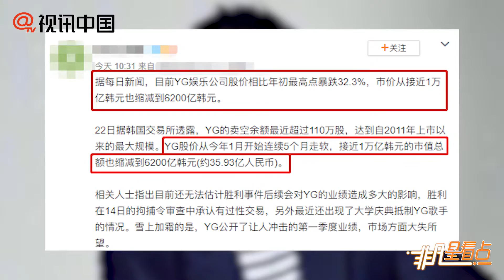【2年前】YG受勝利事件重創股價下跌 市值大幅縮水！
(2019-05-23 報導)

目前YG娛樂公司股價相比年初最高點暴跌32.3%,市價從接近1萬億韓元也縮減到6200億韓元。22日據南韓交易所透露,YG的賣空餘額近超過110萬股,達到自2011年上市以來的最大規模。YG股價從今年1月開始連續5月走軟,接近1萬億韓元的市值總額也縮減到6200億韓元(約35.93億人民幣)。